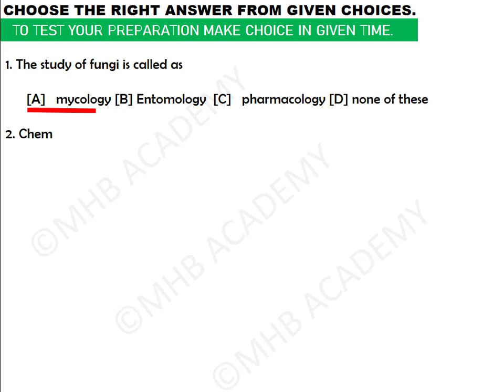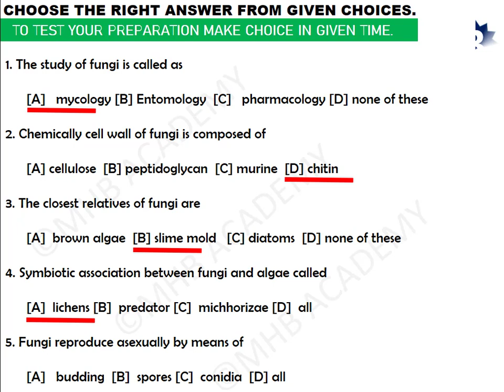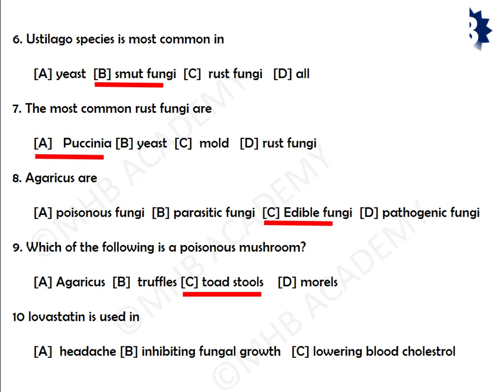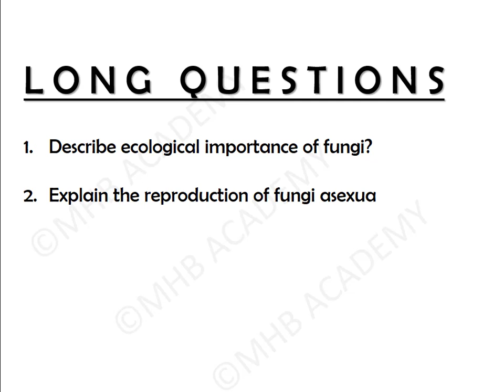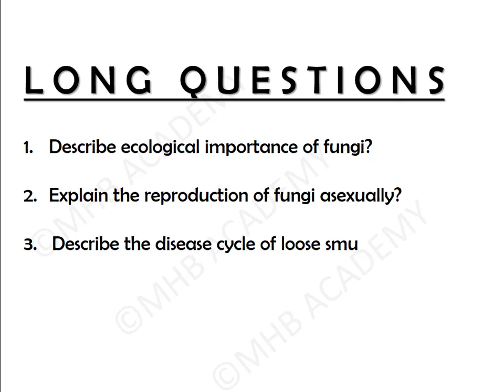1ST YEAR BIOLOGY IMPORTANT QUESTIONS CHAPTER NO 8 GUESS 2019 FSC PART 1 BIOLOGY | MHB ACADEMY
1ST YEAR BIOLOGY IMPORTANT QUESTIONS CHAPTER NO 8 GUESS FOR FSC PART 1 BIOLOGY | MHB ACADEMY

This video is being offered to you by MHB academy.This video will point out important MCQs, important short questios

and important long questions of BIOLGY PART 01 FSc CHAPTER NUMBER 08 . By preparing these important questions you will be

able to get outstanding marks in short time with smart study.

other videos of my channels are

1ST YEAR BIOLOGY IMPORTANT QUESTIONS CHAPTER NO 6 GUESS 2019 FSC PART 1 BIOLOGY

1ST YEAR BIOLOGY IMPORTANT QUESTIONS CHAPTER NO 1 GUESS FOR FSC PART 1 BIOLOGY

1ST YEAR BIOLOGY IMPORTANT QUESTIONS CHAPTER NO 7 GUESS FOR FSC PART 1 BIOLOGY

LEAVE A GOOD COMMENT FOR THIS VIDEO

be happy!